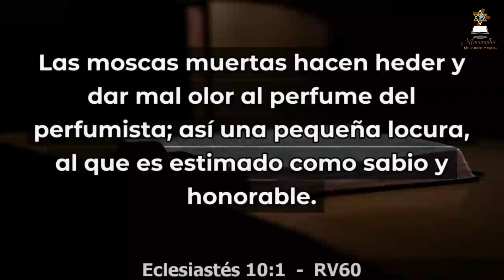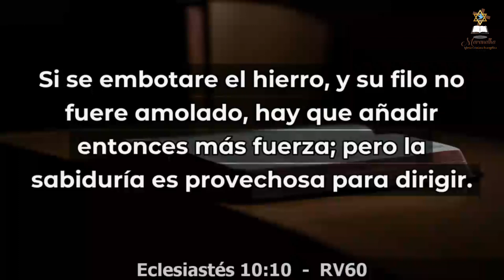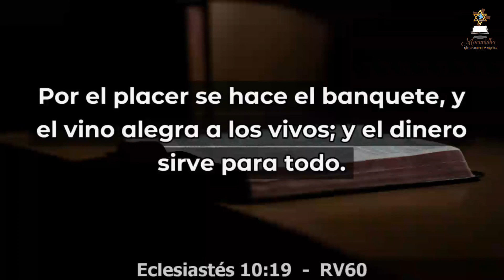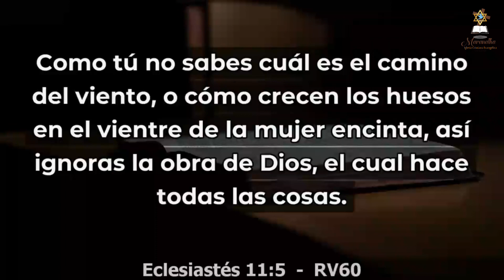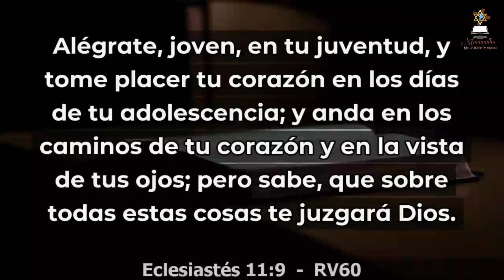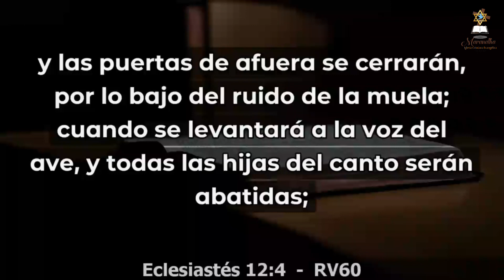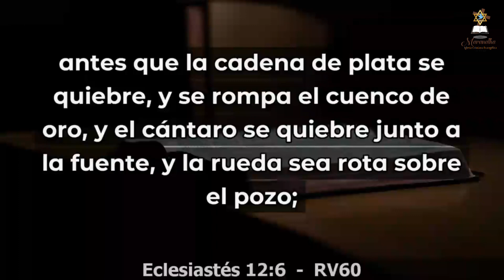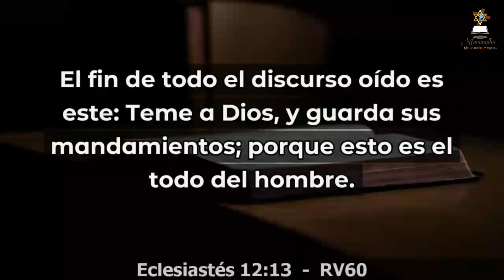Día 389 - Lectura bíblica en dos años